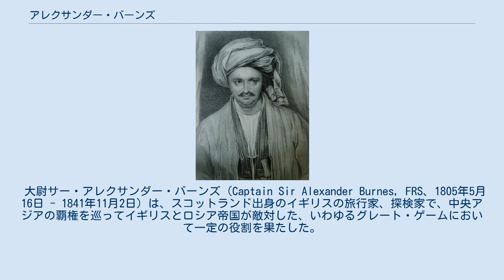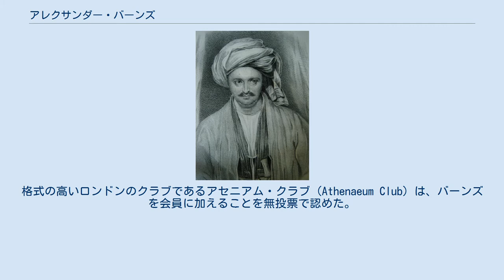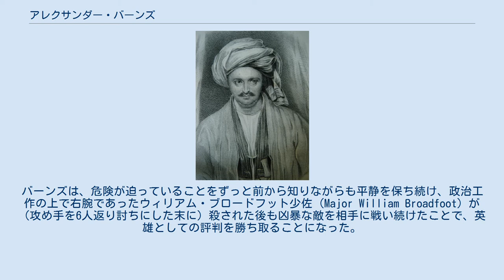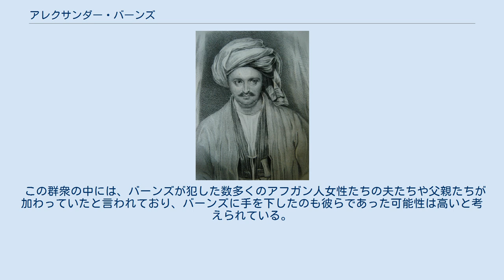アレクサンダー・バーンズ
「ボカラ風」の衣装を身に着けた、サー・アレクサンダー・バーンズ。
 大尉サー・アレクサンダー・バーンズ（Captain Sir Alexander Burnes, FRS、1805年5月16日 - 1841年11月2日）は、スコットランド出身のイギリスの旅行家、探検家で、中央アジアの覇権を巡ってイギリスとロシア帝国が敵対した、いわゆるグレート・ゲームにおいて一定の役割を果たした。
バーンズは、「ボカラ・バーンズ (Bokhara Burnes)」と渾名を付けられたが、これは彼がブハラとの連絡路を確立し、その一帯を探険したことにちなんだものである。
 バーンズは、スコットランドのモントローズ（Montrose：現在はアンガス州の一部）で、詩人ロバート・バーンズのいとこであった地元の市長 (provost) の息子として生まれた。
16歳のとき、バーンズはイギリス東インド会社の軍隊に加わり、ムガル帝国末期のインドで任務に就く間にヒンディー語とペルシア語を習得して、1822年にはスーラトで通訳の仕事に就いていた。
1826年、政治交渉の助手としてクッチ (Kutch) に派遣されていたバーンズは、その当時まだイギリス人が徹底的な探険をしていなかった北西インド一帯の歴史と地理に関心をもつようになった。
 1829年に初めて提案した、インダス川の河谷を踏破するという探険の企画は、政治的な理由から実現しなかったが、バーンズは1831年に、イギリス国王ウィリアム4世からマハラジャ・ランジート・シングに贈られた馬を届けるために、ラホールへと派遣された。
このときイギリス側は、陸路では馬が途中で死んでしまうかもしれないと主張して、インダス川を船で遡上することを認めさせ、密かにインダス川の状況を調査した。
その後の数年間、バーンズはモハン・ライ (Mohan Lal) を伴ってアフガニスタン各地に旅行し、ヒンドゥークシュ山脈を越え、今日のウズベキスタンのブハラや、ガージャール朝ペルシアの領域にも足を踏み入れた。
 1834年、バーンズがイングランドを訪れた際には、これらの地域についての同時代の豊富な情報を盛り込んだ手記が出版されて、当時としては最もよく売れた本のひとつとなった。
初版の売上だけで、バーンズは800ポンドを手に入れたとされ、その業績は王立地理学会 (RGS) からの創立者メダルの授与によって顕彰されただけでなく、パリ地理学会からも栄誉を受けた。
同年には、王立協会会員にも選ばれた。
格式の高いロンドンのクラブであるアセニアム・クラブ (Athenaeum Club) は、バーンズを会員に加えることを無投票で認めた。
1835年、インドへ戻ったバーンズは、程なくして、インダス川の航行に関する条約の履行を確保するためにシンドの藩王国の宮廷に派遣され、1836年には、カーブルのドースト・ムハンマド・ハーンの許へ、政治使節として赴いた。
 バーンズは、インドの総督であったオークランド男爵ジョージ・イーデン（のち伯爵）に、ドースト・ムハンマドを支援してカーブルの王座に就けておく方が得策だと進言したが、総督はサー・ウィリアム・ヘイ・マクナフテン (Sir William Hay Macnaghten) の意見に従うことを選び、シュジャー・シャーを擁立してその復位を求め、悲惨な結末に至った第一次アフガン戦争へと突入することとなった。
1839年にシュジャー・シャーの復位が成ると、バーンズは政治交渉の代理人としてしばしばカーブルへ赴くようになった。
1838年8月6日、アフガニスタンで第21インド歩兵連隊 (the 21st India Native Infantry) の一員として任務についていたバーンズは、ヴィクトリア女王からナイト（勲爵士）の称号を授けられたが、結局バーンズはその後もアフガニスタンに留まり、そのまま1841年に襲撃を受け、弟のチャールズ (Charles) とともに当地で暗殺された。
バーンズは、危険が迫っていることをずっと前から知りながらも平静を保ち続け、政治工作の上で右腕であったウィリアム・ブロードフット少佐 (Major William Broadfoot) が（攻め手を6人返り討ちにした末に）殺された後も凶暴な敵を相手に戦い続けた...